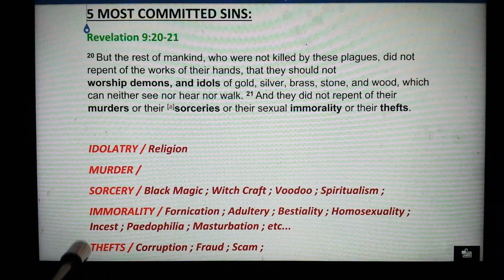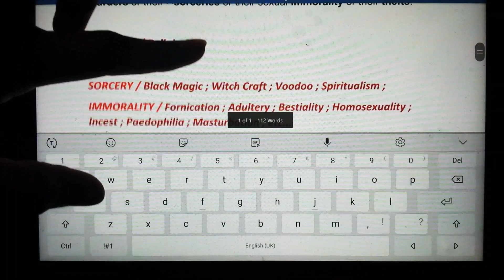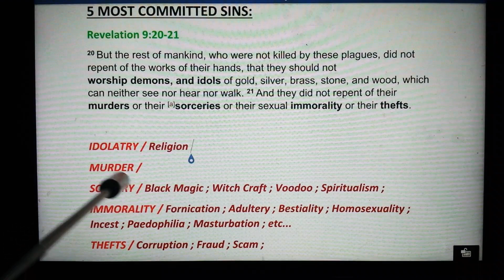5 MOST COMMITTED SINS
20 But the rest of mankind, who were not killed by these plagues, did not repent of the works of their hands, that they should not worship demons, and idols of gold, silver, brass, stone, and wood, which can neither see nor hear nor walk. 21 And they did not repent of their murders or their [a]sorceries or their sexual immorality or their thefts.

1 Corinthians 6:9-10 (NKJV)
9 Do you not know that the unrighteous will not inherit the kingdom of God? Do not be deceived.

Exodus 20:1-17 (NKJV)
The Ten Commandments
20 And God spoke all these words, saying:

2 “I am the Lord your God, who brought you out of the land of Egypt, out of the house of [a]bondage.

3 “You shall have no other gods before Me.

4 “You shall not make for yourself a carved image—any likeness of anything that is in heaven above, or that is in the earth beneath, or that is in the water under the earth; 5 you shall not bow down to them nor [b]serve them. For I, the Lord your God, am a jealous God, visiting[c] the iniquity of the fathers upon the children to the third and fourth generations of those who hate Me, 6 but showing mercy to thousands, to those who love Me and keep My commandments.

7 “You shall not take the name of the Lord your God in vain, for the Lord will not hold him guiltless who takes His name in vain.

8 “Remember the Sabbath day, to keep it holy. 9 Six days you shall labor and do all your work, 10 but the seventh day is the Sabbath of the Lord your God. In it you shall do no work: you, nor your son, nor your daughter, nor your male servant, nor your female servant, nor your cattle, nor your stranger who is within your gates. 11 For in six days the Lord made the heavens and the earth, the sea, and all that is in them, and rested the seventh day. Therefore the Lord blessed the Sabbath day and hallowed it.

12 “Honor your father and your mother, that your days may be long upon the land which the Lord your God is giving you.
13 “You shall not murder.
14 “You shall not commit adultery.
15 “You shall not steal.
16 “You shall not bear false witness against your neighbor.
17 “You shall not covet your neighbor’s house; you shall not covet your neighbor’s wife, nor his male servant, nor his female servant, nor his ox, nor his donkey, nor anything that is your neighbor’s.”

36 “Teacher, which is the great commandment in the law?”
37 Jesus said to him, “‘You shall love the Lord your God with all your heart, with all your soul, and with all your mind.’ 38 This is the first and great commandment. 39 And the second is like it: ‘You shall love your neighbor as yourself.’ 40 On these two commandments hang all the Law and the Prophets.”

23 For the wages of sin is death, but the [a]gift of God is eternal life in Christ Jesus our Lord.

1 Corinthians 6:13-20 (NKJV)
13 Foods for the stomach and the stomach for foods, but God will destroy both it and them. Now the body is not for sexual immorality but for the Lord, and the Lord for the body. 14 And God both raised up the Lord and will also raise us up by His power.
15 Do you not know that your bodies are members of Christ? Shall I then take the members of Christ and make them members of a harlot? Certainly not! 16 Or do you not know that he who is joined to a harlot is one body with her? For “the two,” He says, “shall become one flesh.” 17 But he who is joined to the Lord is one spirit with Him.
18 Flee sexual immorality. Every sin that a man does is outside the body, but he who commits sexual immorality sins against his own body. 19 Or do you not know that your body is the temple of the Holy Spirit who is in you, whom you have from God, and you are not your own? 20 For you were bought at a price; therefore glorify God in your body [a]and in your spirit, which are God’s.

1 Corinthians 7:2-5 (NKJV)
2 Nevertheless, because of sexual immorality, let each man have his own wife, and let each woman have her own husband. 3 Let the husband render to his wife the affection due her, and likewise also the wife to her husband. 4 The wife does not have authority over her own body, but the husband does. And likewise the husband does not have authority over his own body, but the wife does. 5 Do not deprive one another except with consent for a time, that you may give yourselves to fasting and prayer; and come together again so that Satan does not tempt you because of your lack of self-control.

1 John 3:15 (NKJV)
15 Whoever hates his brother is a murderer, and you know that no murderer has eternal life abiding in him.

Leviticus 19:11 (NKJV)
11 ‘You shall not steal, nor deal falsely, nor lie to one another.